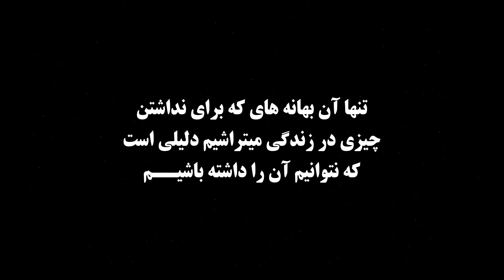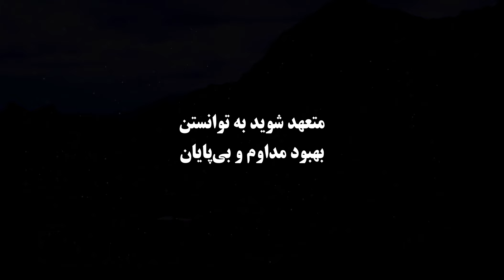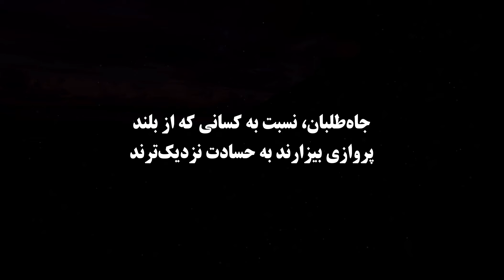سخنان آنتونی رابینز | سخنان انگیزشی آنتونی رابینز در مورد موفقیت که ای کاش در جوانی می دانستم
این سخنان زندگی خیلی هاره تغییر داده به هیچ وجه این ویدیو را از دست نتین.  دوستان عزیز در این ویدو با کمک از سخنان تونی رابینز همان مربی معروف که به سلطان انگیزه معروف است میپردازیم به 4 عامل که مانع پیشرفت ما میشه  حتما این ویدیو را تا اخیر تماشا کنید و برای دوستان تان هم به اشتراک بگزارید و برای تماشای دیگر جملات انگیزشی, سخنان پندآموز, سخنان چارلی چاپلین, سخنان زرتشت, جملات چارلیز بوکوفسکی,
سخنان آلبرت انیشتین , و دیگر سخنان زیبا حتما دیگر ویدیو های کانال ما را
مقدمه ویدیو 00:00
00:57 شش چیز که انسان خوشبخت به آن نزدیک نمی شود
07:44 ویدیـو  پیشنهادی

خردمند
Kheradmand
قدرت کلام
سخنان پندآموز
دانشمندان بزرگ جهان
دانشمندان ایرانی
دانشمندان جهان
دانشمندان اسلامی
جملات انگیزشی
سخنان انگیزشی
سخنان بزرگان
سخنان ارزشمند و مفید
سخنان ناب
سخنان ناب بزرگان
سخنان ناب کوتاه
سخنان ناب دانشمندان
سخنان ناب بزرگان جهان
سخنان حضرت محمد
سخنان حضرت علی
سخنان ناب عاشقانه
سخنان عاشقانه
سخنان عاشقانه کوتاه
جملات عاشقانه
جملات عاشقانه برای عشقم
نقل قول ها
نقل قول های بودا
نقل قول های افلاطون
نقل قول های عاشقانه